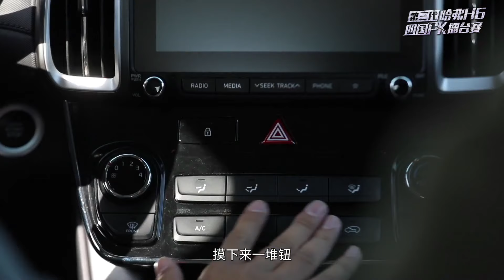四国PK 2020第三代哈弗Haval H6打擂韩系设计